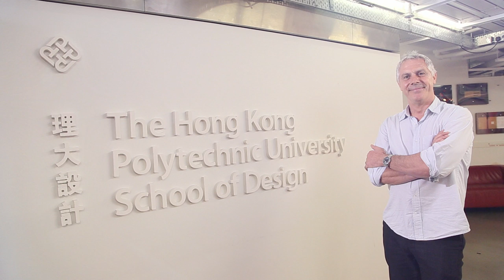Professor Roger Ball, Endowed Professor in Asian Ergonomics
PolyU staged a special ceremony on 29 May 2013 to mark the First Inauguration of Endowed Professorships. Endowed by Mr Eric C. Yim, the incumbent of Eric C. Yim Endowed Professorship in Asian Ergonomics is Professor Roger Ball.